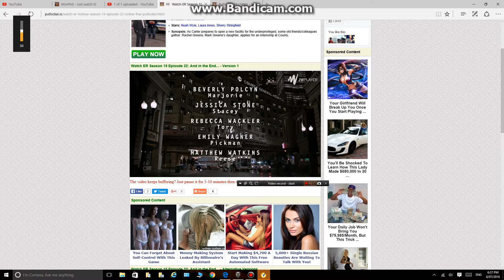Constant c productions/Amblin television/Warner bros television (2009)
From of Final episodes of "ER"